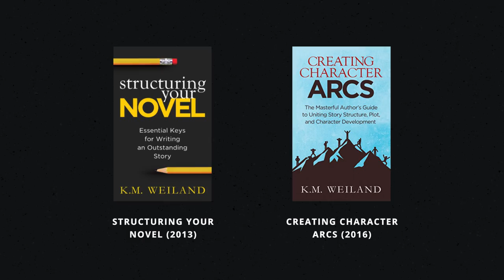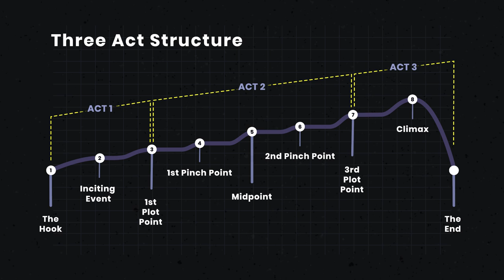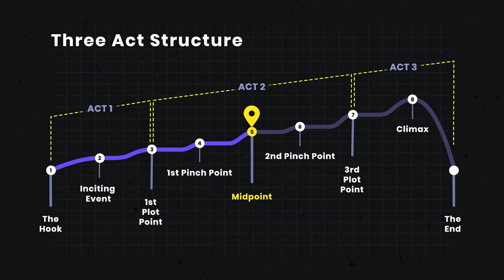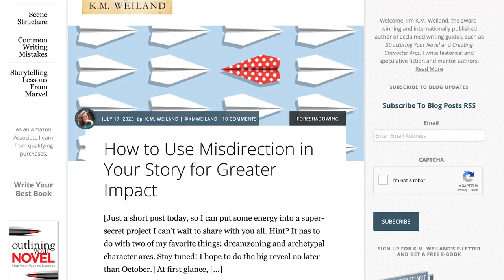K.M. Weiland Interview — Breaking Down the Jurassic Park Screenplay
K.M. Weiland Interview — writer and story expert K.M. Weiland breaks down Jurassic Park and how it masterfully executes the three-act structure.

What is the Three Act Structure?

K.M. WEILAND INTERVIEW — JURASSIC PARK & THREE-ACT STRUCTURE

Jurassic Park is a beloved film, but what if the appeal wasn’t just the awe-inspiring dinosaurs or that stirring John Williams score? One of the unsung heroes of Spielberg’s masterpiece can be found in the structure of the film itself. According to K.M. Weiland, David Koepp’s screenplay adaptation of Michael Crichton’s book is brilliantly structured and has an ideal balance between plot and character. In this full-length interview, K.M. Weiland lays out the form and function of the three-act structure and how Jurassic Park checks all the boxes.

EIGHT PARTS OF THE THREE-ACT STRUCTURE

As Weiland explains, the three-act structure can be subdivided into eight major story beats. The first is the hook, designed to grab the audience’s attention, giving them sufficient reason to remain invested in the story. In Jurassic Park, this is the opening scene where the mysterious cargo is delivered to the park…with deadly consequences.

Then comes the inciting event, the call to adventure that will carry the remainder of the story. For Allen and Ellie, this is when John Hammond interrupts their archeological dig with a request to visit and assess his park.

Next is the first plot point, the point of no return, when the character finally sets off on their quest. When they arrive on Isla Nublar, our protagonists behold a sight they could have never imagined — dinosaurs in the flesh.

The first pinch point is the first of many obstacles along the way, usually dedicated to establishing the antagonistic force. In Jurassic Park, this occurs as the incoming storm interrupts the tour, separating Allan and Ellie.

The second plot point, otherwise known as the midpoint, comes halfway through the story and usually resets the entire story in some way. The storm has cut the power, the jeeps are stranded, and a T-Rex breaks out. Jurassic Park’s midpoint is a fantastic example of how to shift a story completely.

Following this is the second pinch point, where stakes are raised, and the third act is foreshadowed. Dennis Nedry, a minor antagonist, has crippled Hammond’s ability to make the park secure. And Nedry’s death significantly diminishes their chances of success.

As K.M. Weiland explains, the third plot point is a false victory followed by a major low point. Ellie is able to restore power to Jurassic Park, but Muldoon and Arnold are killed, and the raptors now enter the fray.

Lastly is the climax, the culmination of the entire story. This might be an extended sequence filled with action or emotional conflict, but it all leads to what Weiland describes as the climactic moment — when success or failure brings the story to its conclusion.

When you lay out the three-act structure of Jurassic Park like this, it is clear that there is a constant progression of events; the stakes are established and then raised, all building to what ends as a thrilling cinematic experience.